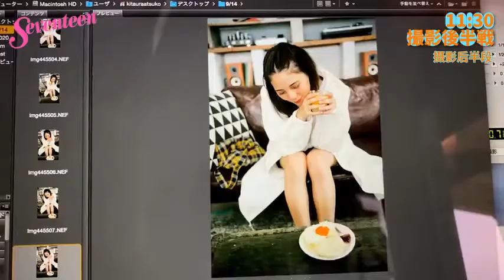【こさかな字幕组】VLOG 日向坂46・小坂菜緒｜时尚模特摄影的一天